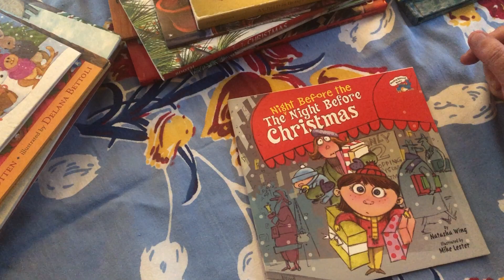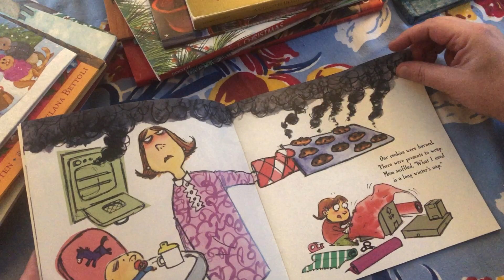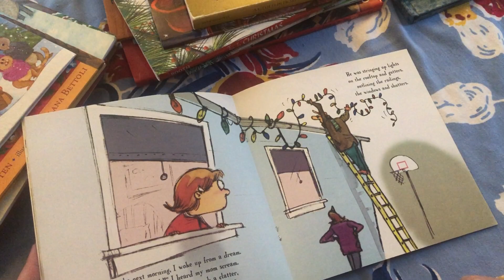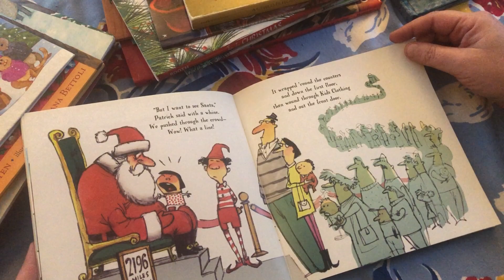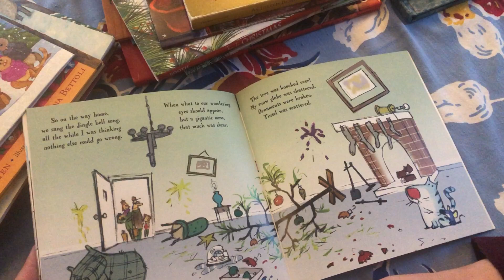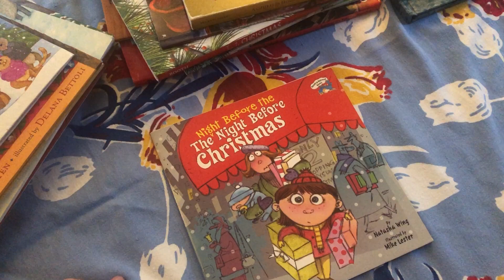Day 11: Countdown to Christmas With Books:The Night Before the Night Before Christmas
A funny one for my dear little friends.